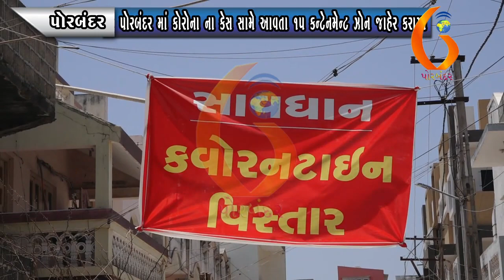PORBANDAR પોરબંદર માં કોરોના ના કેસ સામે આવતા ૧પ કન્ટેનમેન્ટ ઝોન જાહેર કરાયા30 07 2020